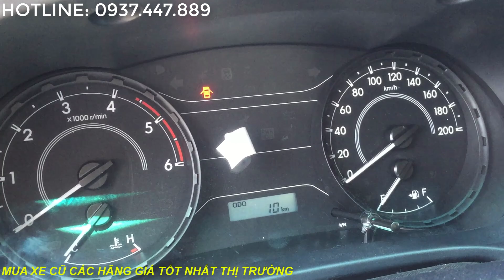Bán xe Toyota Hilux 2019 cũ số sàn 2 cầu đi 10 km Siêu Lướt -ĐÃ BÁN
Bán xe Toyota Hilux 2019 cũ số sàn 2 cầu đi 10 km Siêu Lướt
- Loại xe: HIlux 4x4 MT
- Hộp số: Số sàn 2 cầu
- Số ghế: 5 chỗ
- Năm sản xuất: 2019
- Số KM: 0 ( xe mới 100%)
- Màu: Đen
- Biển số : Chưa đăng ký biển số